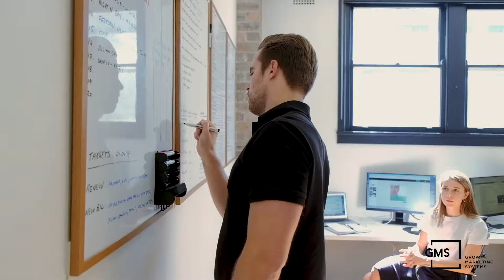Welcome To GMS - Results-Driven Social Media Advertising Specialists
The #1 Service For Up-To-Date Social Media Ad Growth Hacks And Strategies Across Facebook, Instagram, Messenger, Whatsapp, Youtube, LinkedIn, Twitter & Snapchat (With Proven Results)